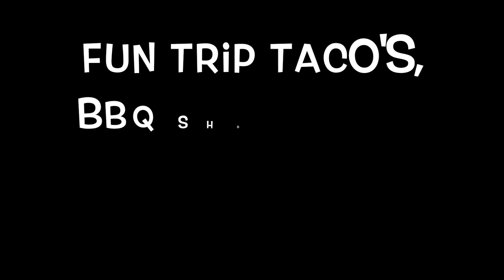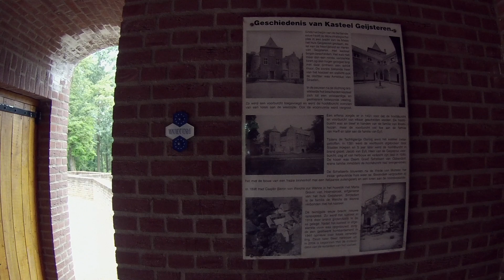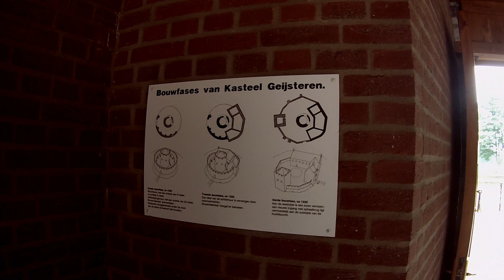Hammock fun trip and the dog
Just a fun trip. Whe had taco's and a bbq and almost no sleep :P

You need a green book that costs 15 euro's apart from the normal cost. The book is to be used during one year.

Also, i made a mistake by taking my winter top quilt for it was to warm!